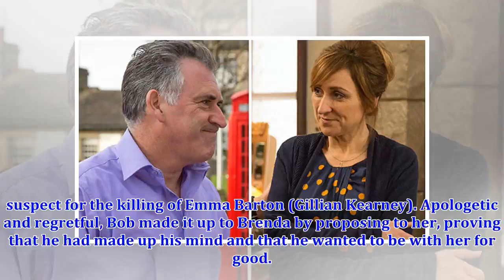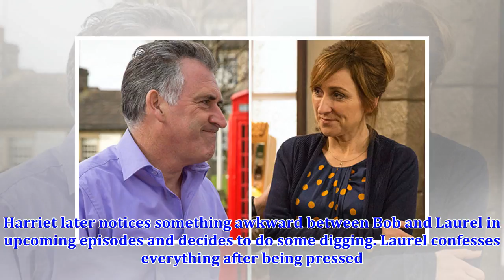Emmerdale spoilers: Bob Hope confesses his love for Laurel - but does she feel the same?